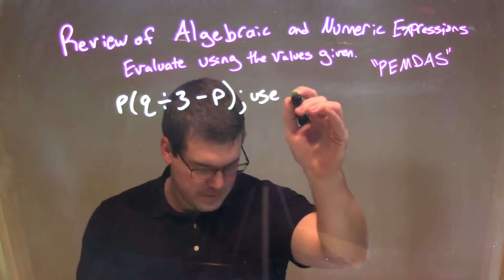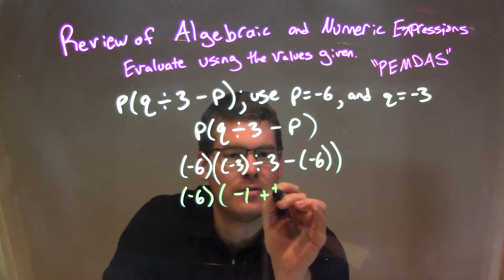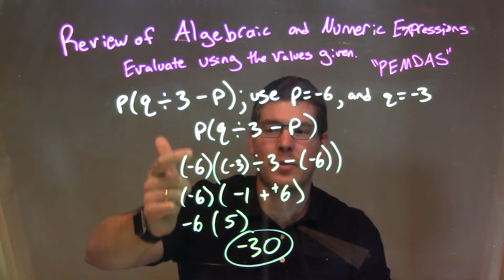Evaluate p(q÷3-p) using p=-6 and q=-3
In this math video lesson I evaluate the expression p(q/3-p) using p=-6 and q=-3. This video helps students review some of the fundamentals of Algebra.